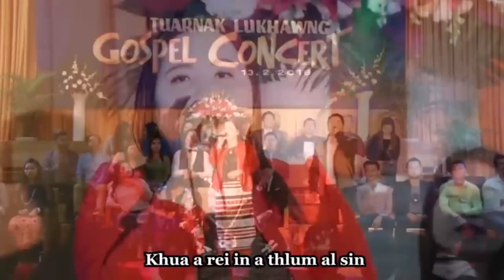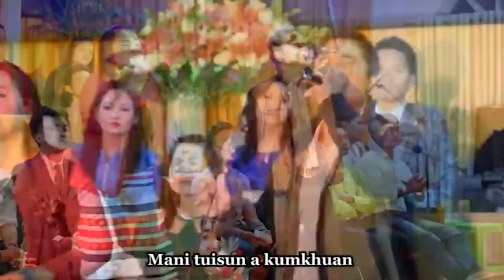Thilnu Tello Puai - Dr. Stephen Tha Nei Fai